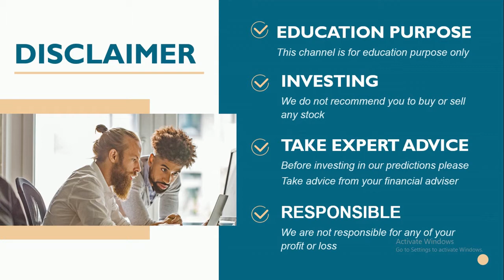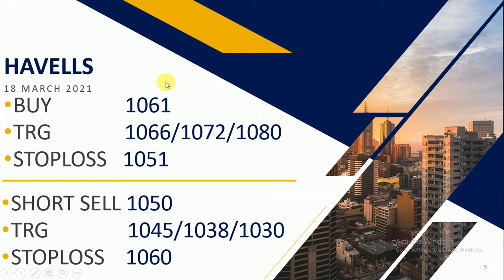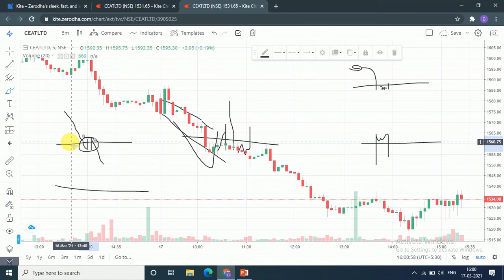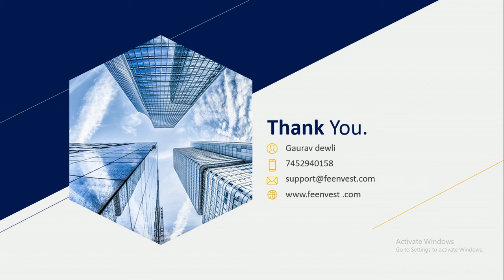Intraday calls for 18 March 2021 |intraday stocks for 18 March 2021| intraday shares to trade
intraday stoocks ,intraday levels, intraday stocks , equity stocksIntraday calls for 18 March 2021 |intraday stocks for  18 March 2021| intraday shares to trade